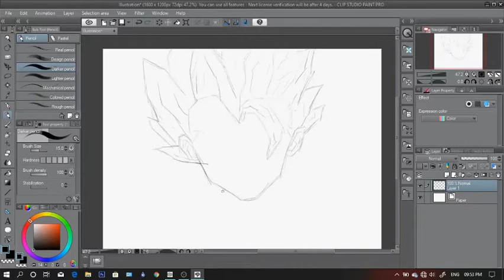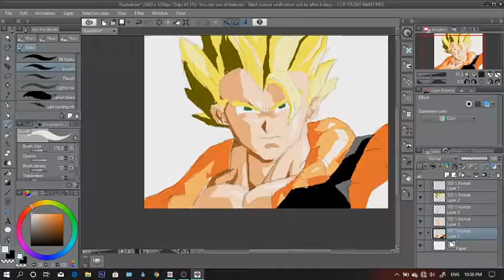Goku || Dragon Ball Z || Digital Painting || Timelapse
Goku Digital Painting...Timelapse Video
Software Used :
Clip Studio
Adobe Premiere Pro
Draw on WACOM INTUOS MEDIUM